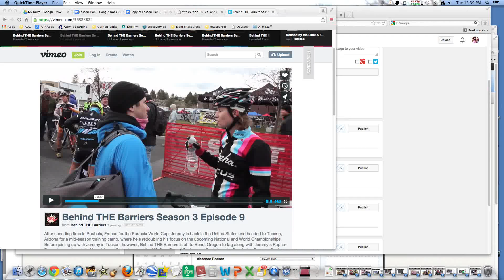BTB R3 16